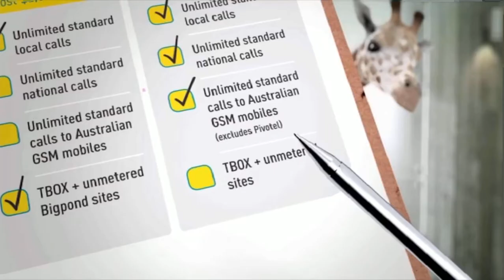optus 2011 ad